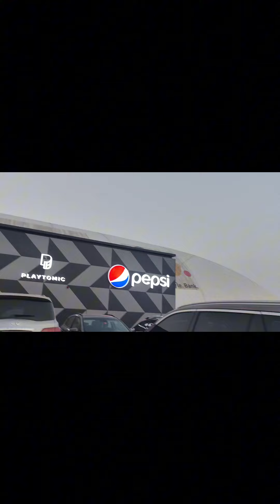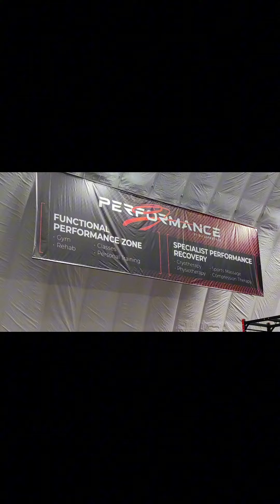ജോലി കഴിഞ്ഞൊരു പുട്ടു കച്ചവടം🤣 | Just Refresh your mind | Happy Moment with colleagues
just for a entertainment. ദുബായിൽ Life ൽ കുറച്ച് entertainment ഒക്കെ വേണ്ടേ ?

work കഴിഞ്ഞാൽ വീട്ടിലെ cooking , പിന്നെയും എന്നീട്ട് workന് പോകുന്നു...